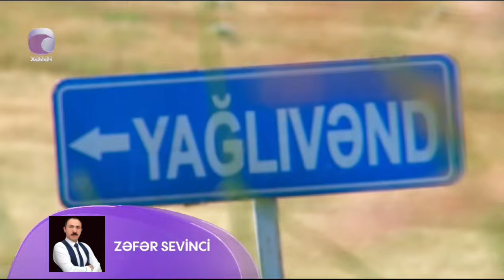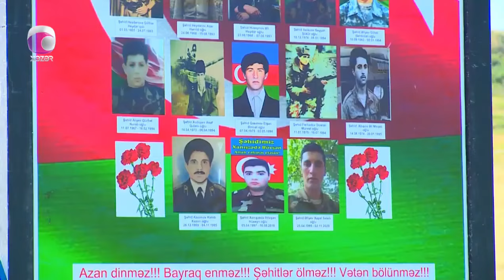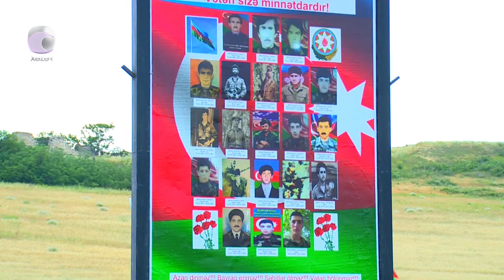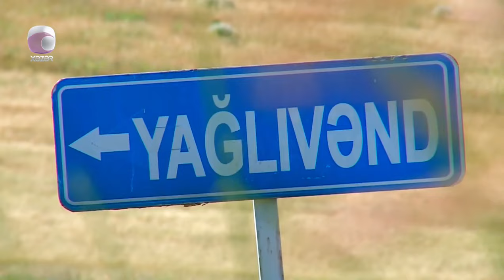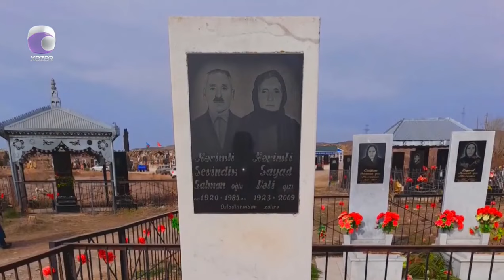Zəfər Sevinci - Yağlıvənd, Füzuli (Sənədli film).